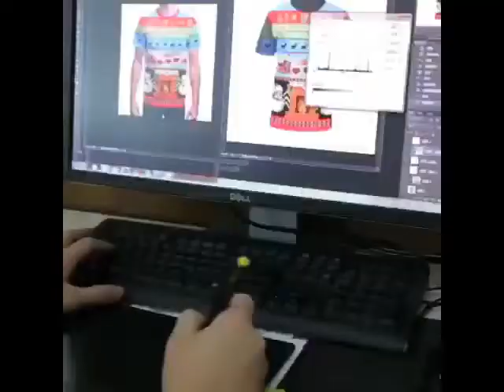CUSTOM PRINT CLOTHING KDCT